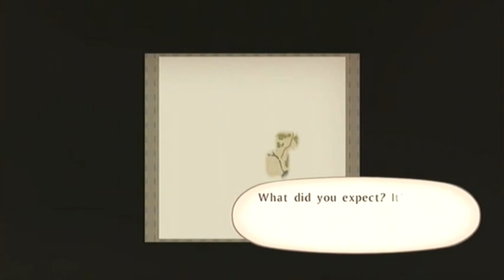Tales of Vesperia - Part 4: "Leaving the City"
In this episode we leave Zaphias behind on a new journey!